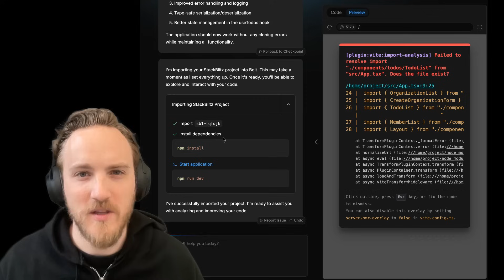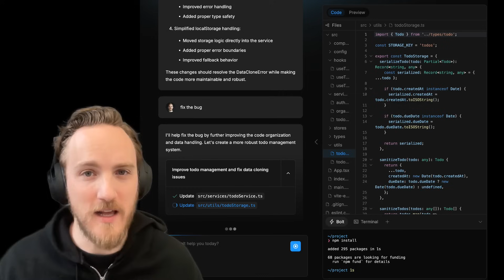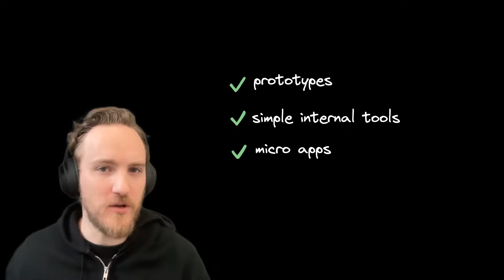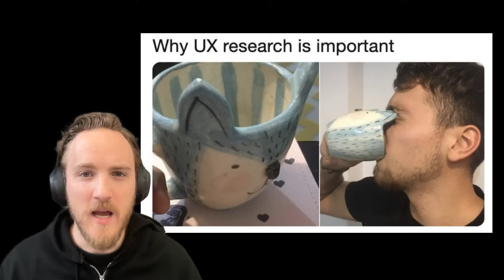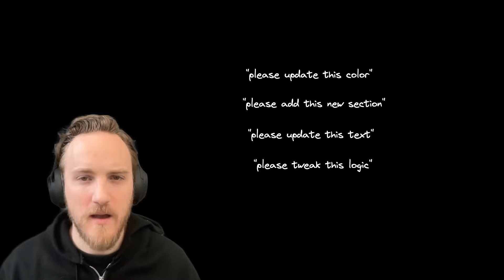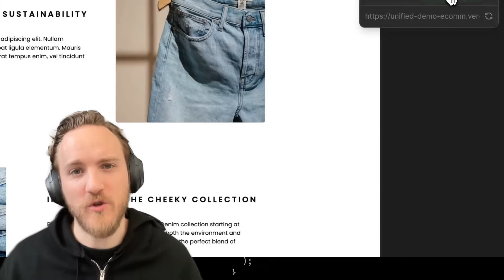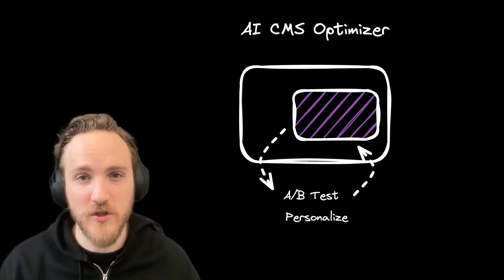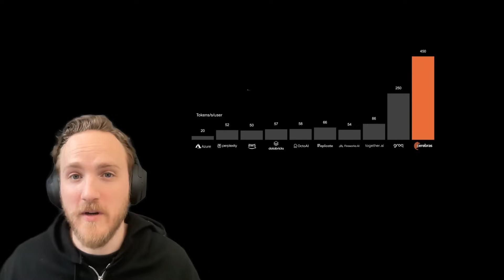Why AI is making software dev skills more valuable, not less